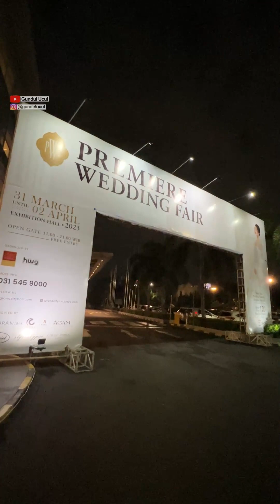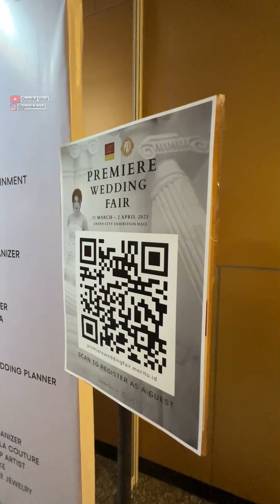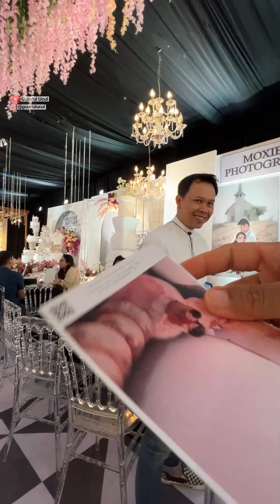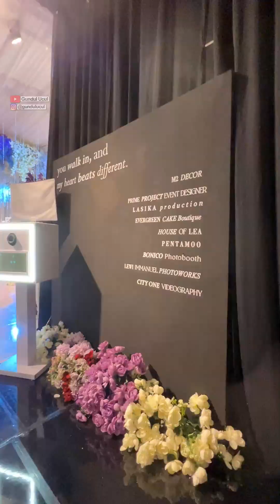WEDDING FAIR | WEDDING EXPO | TREND WEDDING 2023 | PREMIERE WEDDING FAIR GRAND CITY SURABAYA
TREND WEDDING 2023 | PREMIERE WEDDING FAIR GRAND CITY SURABAYA